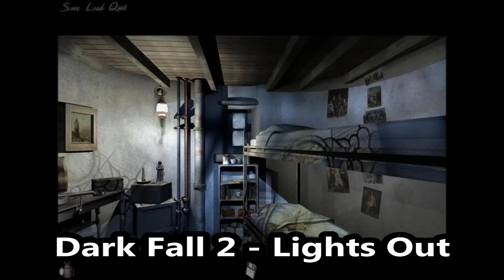Overview - Point And Click Adventure Games 2003-2004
Also known as: graphic adventure, hidden object, puzzle solving, scummvm
Mainly for systems: Pc Windows, Linux, Macintosh (Mac), Macintosh (OSX)
Years: 2003, 2004 (00s, 2000s)